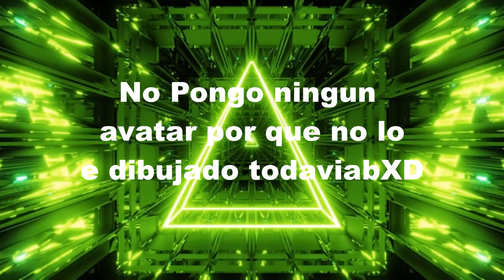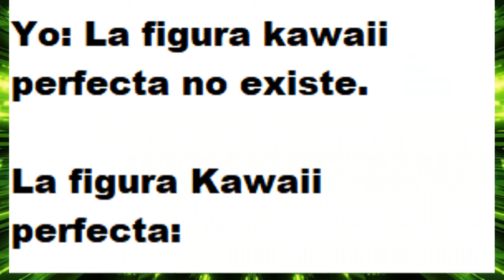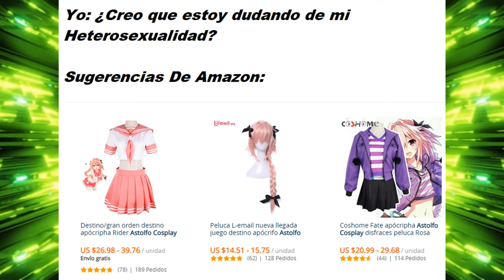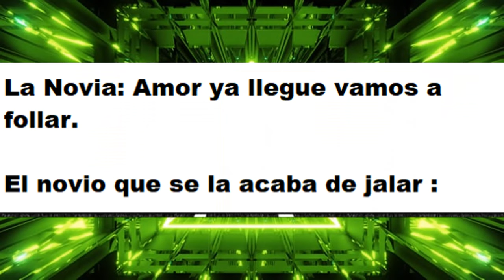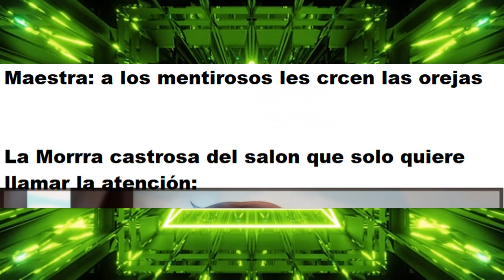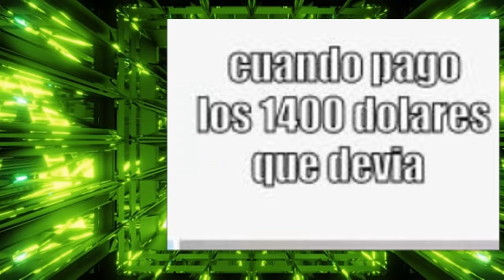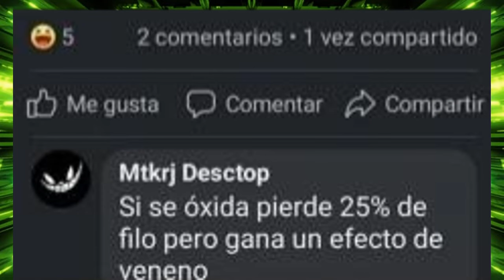Memes Compilación 11